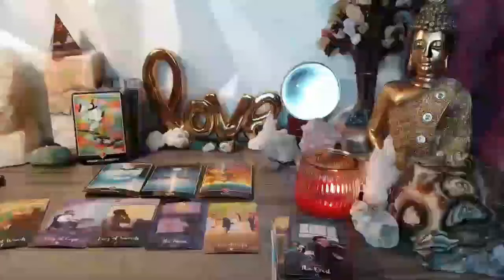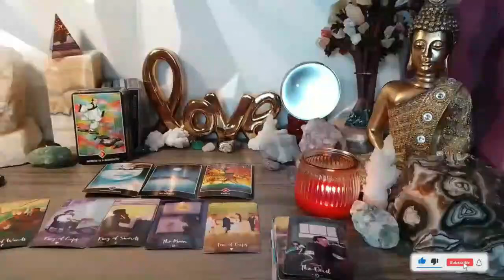LIBRA ⚠️WHAT HAPPENS ON WEDNESDAY WILL SHOCK YOU…!🔮 MY GOD😱 JANUARY 2024 TAROT LOVE READING